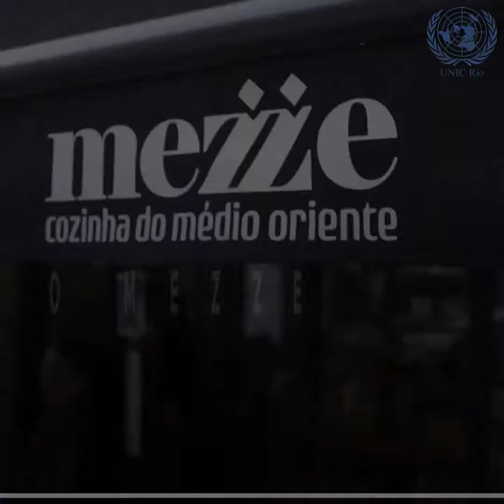Em Lisboa, restaurante de sírios serve comida e esperança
O restaurante Mezze – o primeiro restaurante sírio de Lisboa – abriu suas portas ao público português em setembro de 2017. Em pouco mais de sete meses, tornou-se um dos restaurantes mais populares de Lisboa, oferecendo pratos sírios feitos por refugiados. Confira nessa matéria da Agência da ONU para Refugiados, ACNUR.